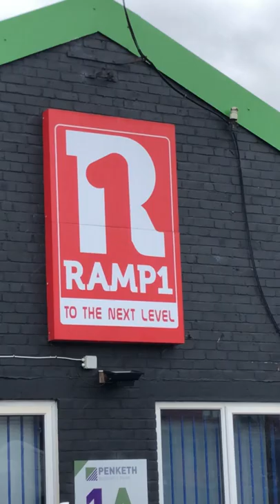Ramp1 Skate Park Warrington Scooter fun - Jiggle Jiggle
Hi Guys! Check out Ramp1 Skate Park in Warrington. Had some epic scooter fun on the ramps - Jiggle Jiggle!

We appreciate your support.